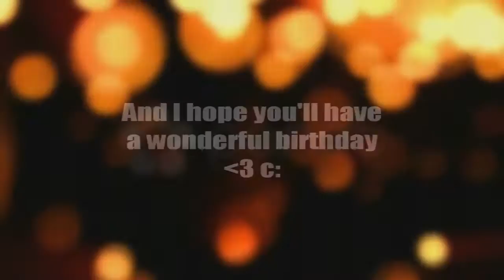❥BSS // Heart - beats - fast ♥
lol... youtube killed the... intro.. o_o

Happy Birthday Courtneey ♥
I'm sorry it's only a speed edit ._. nawww
but I hope you like it ♥  c:
or in other words:
A WILD SPEED EDIT APPEARED!
lets catch it with a pokeball!
... hohoo c:
-cough-
that's her c: hohoo

- sub all of them! -